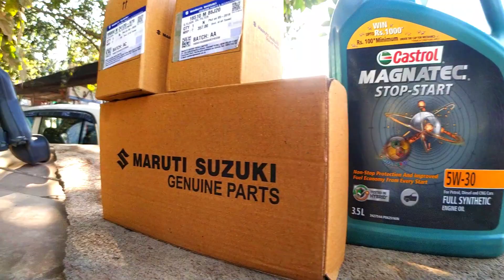Diesel Car Service | Best & Cheapest | इससे बेहतर कोई नहीं बताएगा | Blogocars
Namaste Doston ! diesel car service ke baare me kai logo ne sval puche. Finally mene khud ki gaadi ko bahar se service karaya. jisse ki hum mechanic se bedhadak hokar saval puch sake. Watch the entire video and you'll gain a lot of information !

♥ Dual Port Fast Car Charger
♥ Jumper cable 10 gauge, 12 feet
♥ Tyre inflator (Best in Market)
♥ First Aid Kit for Cars and Bikes
♥ Best Car and Bike Duster
♥ Car Mini Dustbin/Trashbin
♥ Microfibre Cleaning cloth for car and bike
♥ Best Car Mobile Holder
♥ Mic I use for Videos
♥ Swift Dzire Wiper Blades
♥ Lumax Fog Lamps for Dzire, EcoSport, Ertiga, Kwid
♥ Best Car Air Freshener